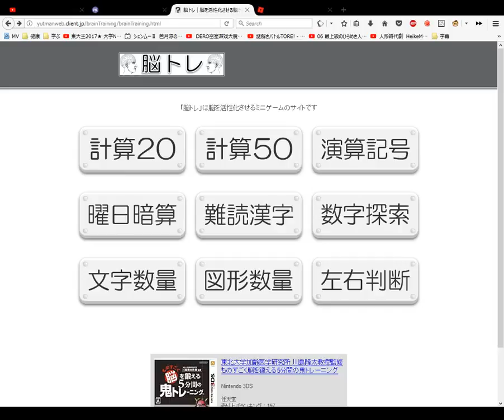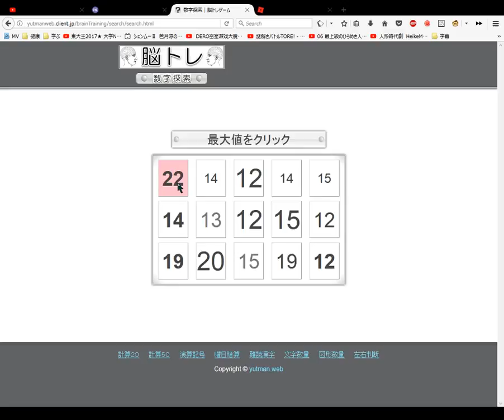脳トレの数字検索 Number Search Brain Training